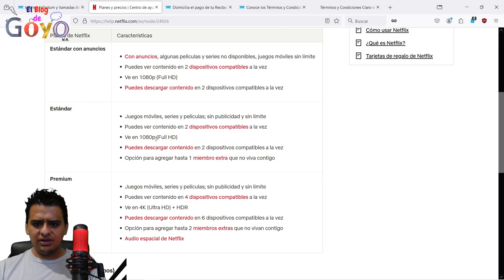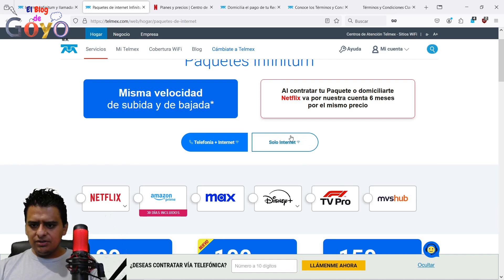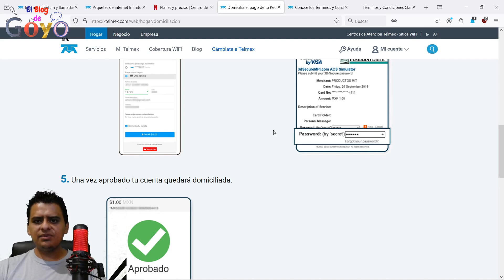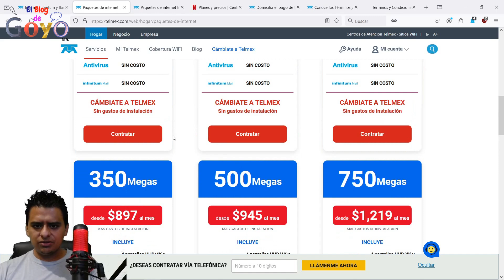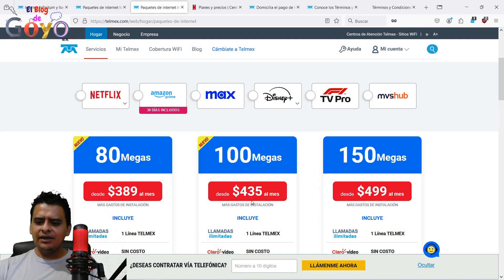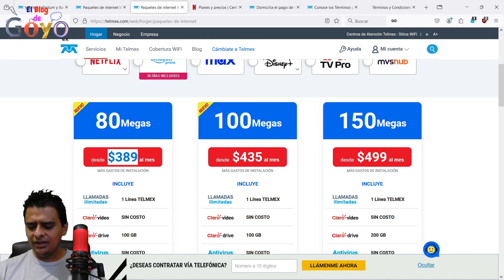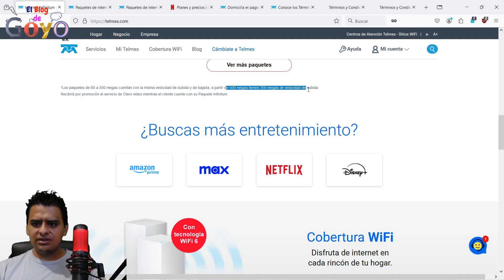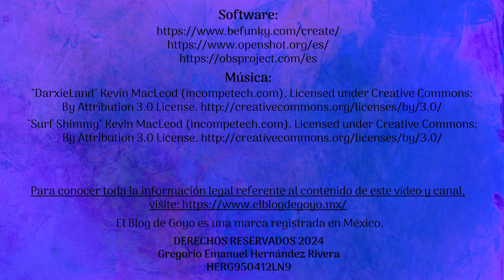Telmex está regalando el servicio de Netflix durante seis meses a algunos clientes y más temas